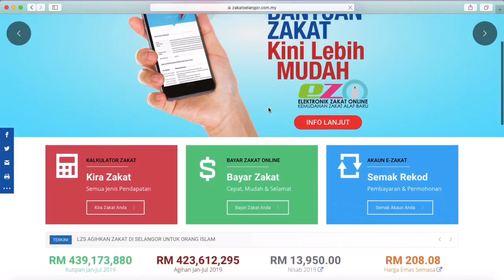Video Zakat FBI Bayar Online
Sample Video Zakat Selangor